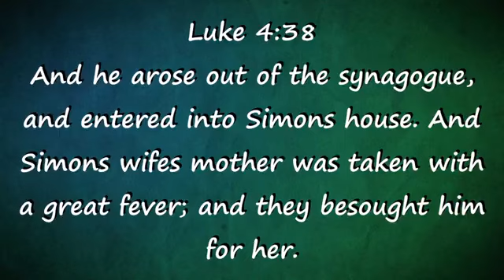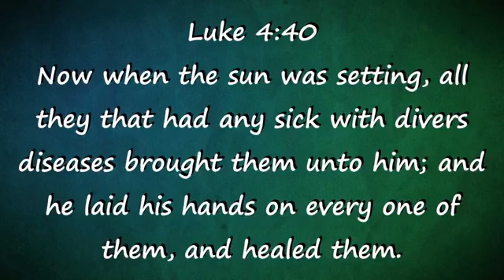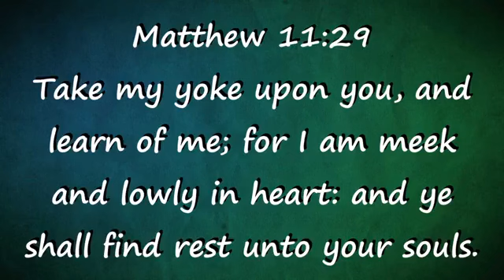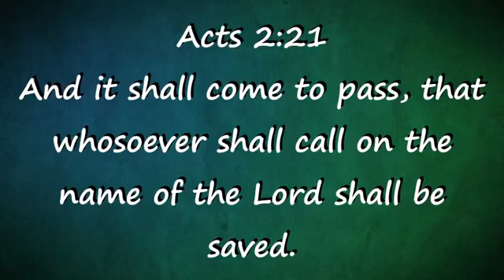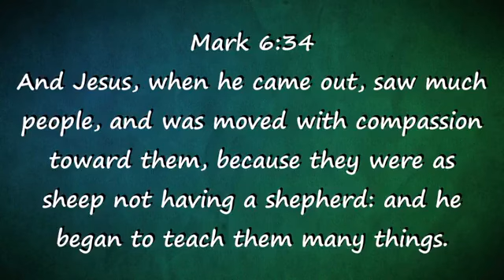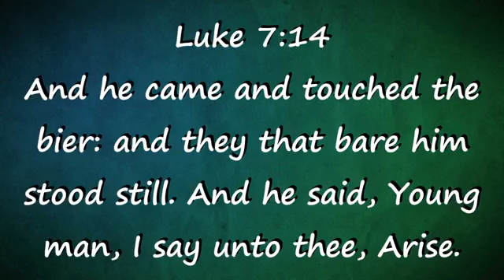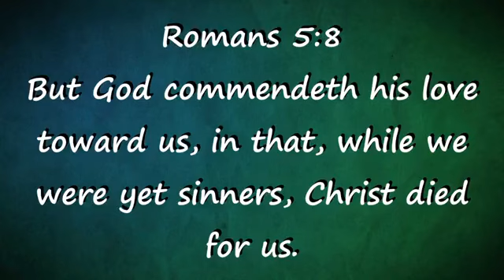07/28/2024 Sunday Evening: Rev. Myers "He's More Than Enough" Luke 4:38-41